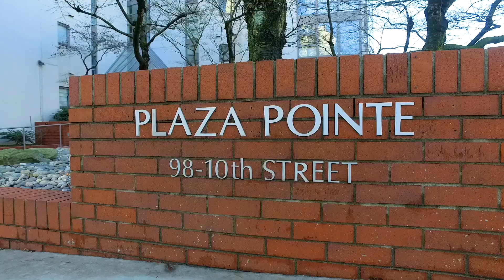Patti & Wes Goss Real Estate - 1104-98 Tenth Street, New Westminster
Elegant and unique. This beautiful condo has so much going for it. The owner replaced the flooring throughout with quality wide plank flooring - no transition strips for a seamless look. LR has an eleven foot custom wall unit. Solar shields and blinds on all windows. Custom draperies. Kitchen features stainless steel appliances and a breakfast bar. Master bedroom has a four piece ensuite and walk-in closet. Second bedroom makes a perfect guest suite. Laundry room is large enough to double as a pantry. Large welcoming foyer. Wall to wall windows showing off a delightful south west city and Fraser River views. Off living room is a lovely deck offering spectacular views. 2 pets allowed. Fabulous amenities: exercise centre, indoor pool, hot tub, meeting room. All showings by appointment.

Patti & Wes Goss Real Estate